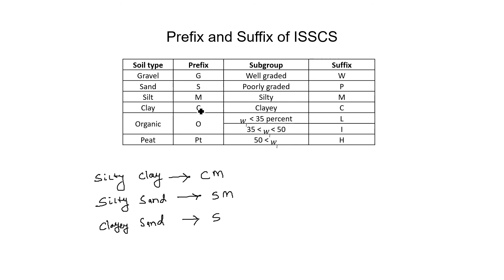Q16 CE 2019 S2